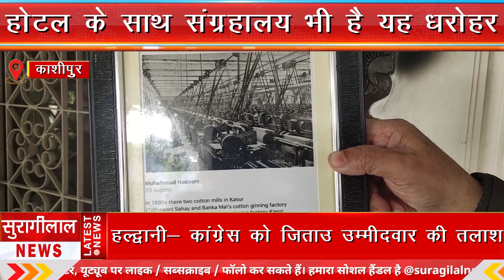उत्तराखंड में भी रुके थे अमर शहीद "सुखदेव व राजगुरु" || काशीपुर